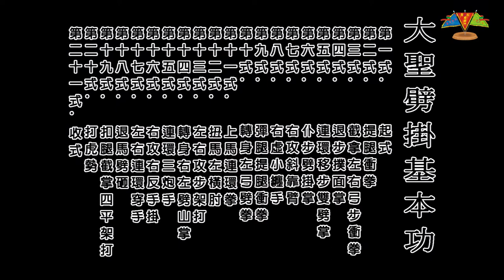大聖劈掛門 -- 基礎篇 -- 第六集（中）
單元（上）：主要是介紹大聖劈掛門的源流歷史、武術知識；
單元（中）：招式示範和招式口訣；
單元（下）：招式動作標準的詳細解說，另加「健身小貼士」。